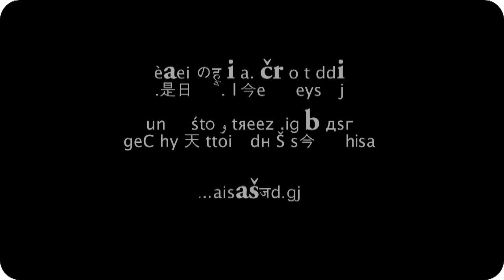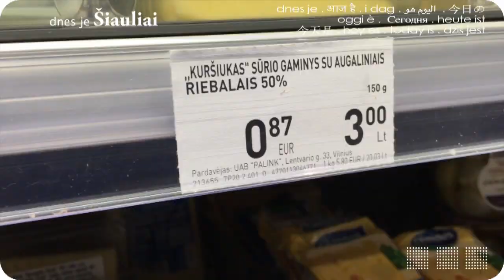dnes je Šiaulia